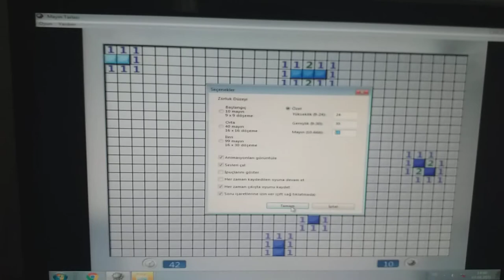Mayın Tarlası speedrun dünya rekoru custom settings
Merhaba! Ben MrTypho bu kanalda animasyon ve nasıl yapılır/indirilir ve boş kafayla videolar yapıyorum umarım videolarımı beğenirsiniz iyi seyirler!
Videoya like at! 👍
Ve bildirimleri aç! ✔